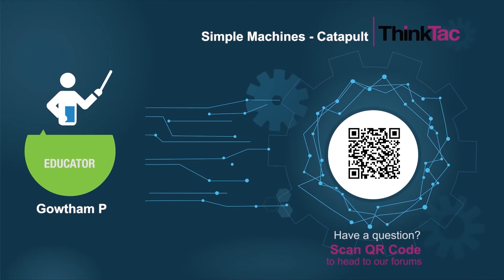Simple Machines - Catapult | ThinkTac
Catapult is a simple machine used to hurl things through air. It was used in war during the ancient period to hurl stones, darts, arrows, etc., with great force.

In this TACtivity, we will create a catapult (trebuchet) using ice cream sticks and rubber bands, to model the possible defences at a fort